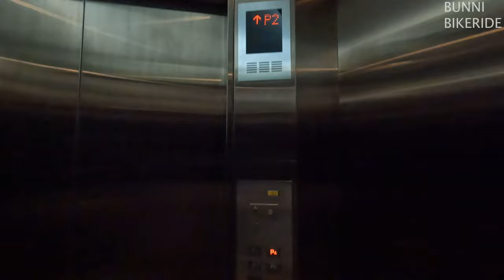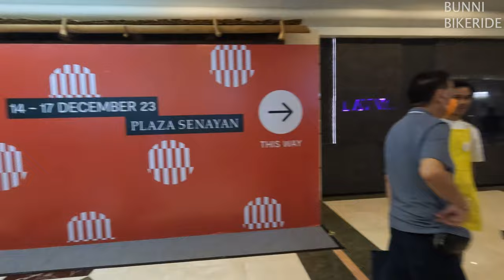4K-Euforia Festive Decor di Brightspot Plaza Senayan Mall Dalam Party Christmas 2023 & New Year 2024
Yeaaayyy... Selamat datang di petualangan kami yang spektakuler! 🌟🚴‍♀️🚴‍♂️ Di video kali ini, kami membawa kalian ke salah satu acara paling menarik dan berwarna di Jakarta - Bunni Bike Ride yang menuju ke Brightspot di Plaza Senayan. Plaza Senayan Glowing!

🎉 Apa saja yang Spesial?
Bunni Bike Ride bukan sekadar bersepeda biasa. Ini adalah perjalanan penuh kegembiraan dengan sepeda dimana melintasi jalanan Plaza Senayan yang meriah. Kami akan menunjukkan kepada kalian bagaimana kombinasi sepeda, lampu-lampu gemerlap, dan semangat dalam menciptakan suasana yang tak terlupakan.

🌈 Brightspot di Malam Hari..
Setelah bersepeda, kami melanjutkan ke Brightspot - festival kreativitas dan gaya hidup yang mengumpulkan pelaku kreatif dan tren terbaru. Kalian akan menyaksikan stand-stand kreatif, makanan lezat, daan keramaian yang menarik!

📹 Kenapa Harus Nonton?

Eksplorasi unik dan menyenangkan di Plaza Senayan
Dekorasi dan suasana festive yang menawan
Momen-momen seru dan tak terduga

👍 Jangan Lupa!
Kami selalu berusaha membawa konten terbaik dan paling menarik untuk Anda. Komentar Anda sangat berarti bagi kami, jadi beritahu yaa tentang video ini!

Tetap terhubung dengan kami untuk konten lebih menarik lainnya.

Terima kasihh yaa telah menonton, dan sampai jumpa di petualangan berikutnya!

Chapters

00:00 - Intro

02:15 - Gedung acardia

02:53 - Sportshub Plaza Senayan

03:32 - Walk park apartemen to Plaza Senayan

04:50 - Natal décor office Plaza Senayan coridor

05:55 - Union plaza senayan

07:03 - Air manjur di hall outdoor Plaza Senayan

07:37 - Natal decor di hall outdoor Plaza Senayan

08:31 - Big Bear natal spot photo

09:28 - Starbuck outdoor crowd

10:19 - Sogo Dept store

12:11 - Fomo snow challenge of Plaza Senayan natal decor

12:25 - Lobby of Plaza Senayan with festive decorations

14:31 - Monolog  cafe

15:39 - Parkir of Plaza Senayan with festive decorations

16:36 - Lift di lobbi gerbang palem

18:39 - Escalator to Brighspot with festive decorations

20:15 - Entry ticket Brighspot- Holiday mrkt

21:06 - Stand BCA Booth

21:16 - Retailer & Local Brand booth

21:36 - Food and Beverage with local brand

23:38 - Meja dan kursi untuk dinner

24:32 - DJ corner with good Music